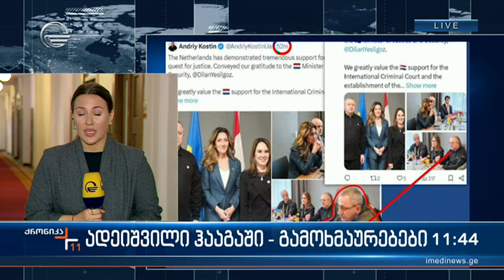ნიდერლანდებს ზურაბ ადეიშვილის ექსტრადირებაზე პროკურატურამ უკვე მიმართა